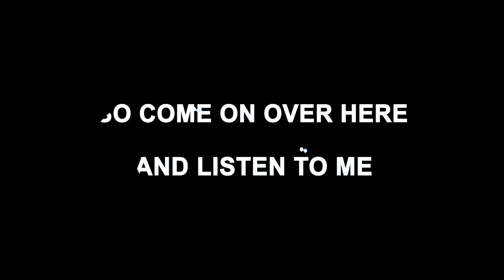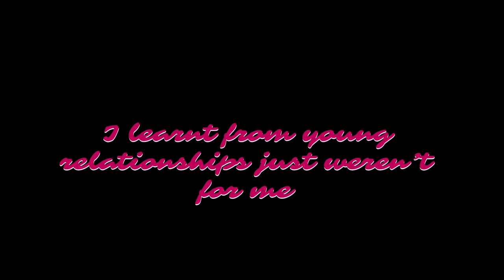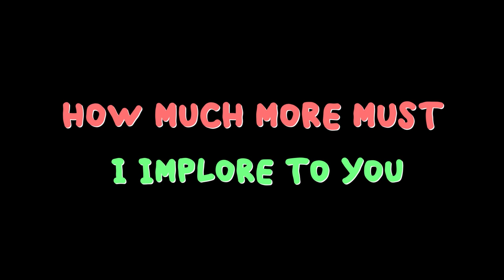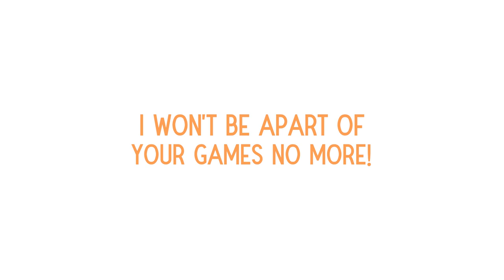Tristan Cole Boltman - No More (Lyric Video)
STREAM “NO MORE” NOW!!!